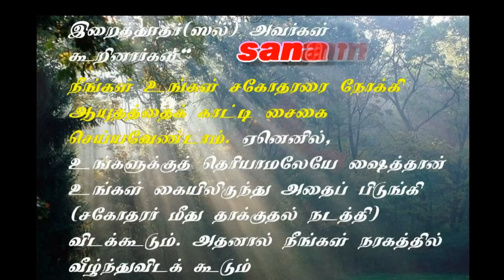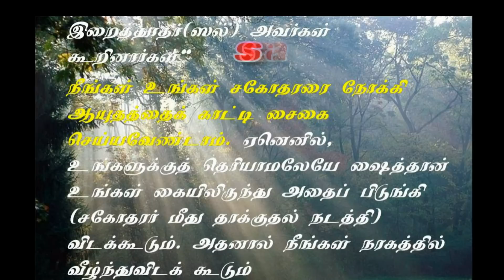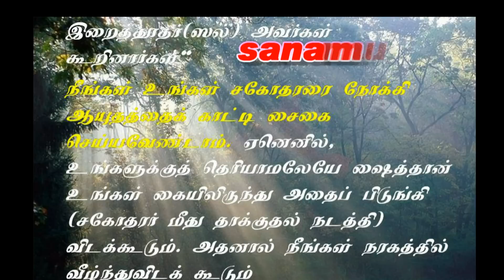sainthamaruthu sanamufeer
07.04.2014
hazeeth